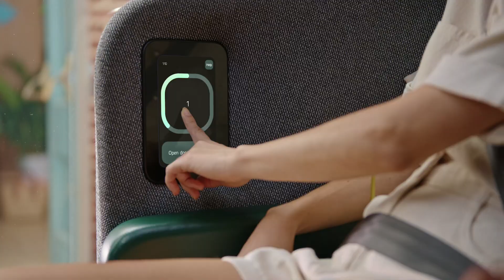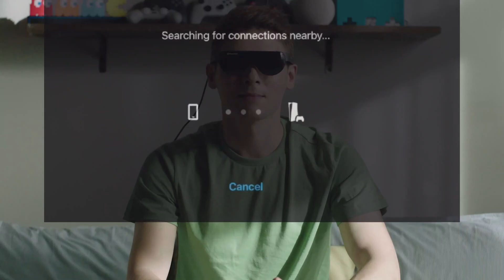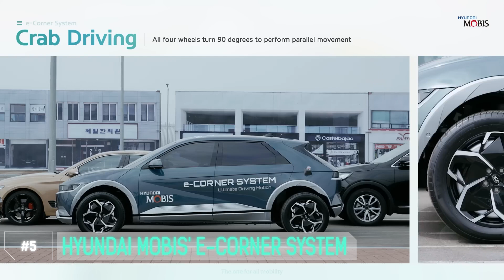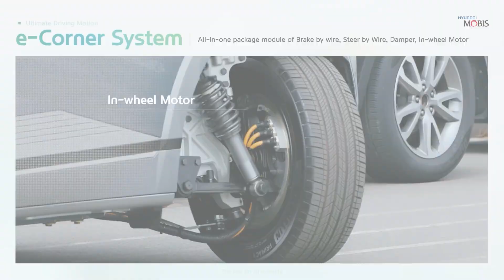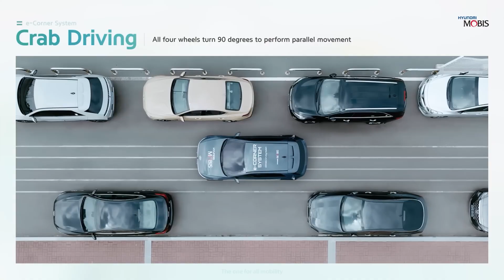Ingenious Inventions That You Should Know About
Welcome to a world of innovation! 🚀 In today's video, we're unveiling some truly ingenious inventions that are reshaping the future. From cutting-edge tech to brilliant problem-solving, these creations will leave you in awe. 🌐✨

🔍 Curious to know more? Dive into the incredible world of innovation with us! Whether you're a tech enthusiast or just love discovering groundbreaking ideas, this video is a must-watch.

🔍 Timestamps:

00:00 Intro
00:21 Zoox Robotaxi
01:12 Dream Glass Flow
02:10 MG Maze Concept Car
02:56 Air Yacht Concept
03:42 Hyundai Mobis' e-Corner System
04:32 Rolls-Royce 103EX
05:39 Nuclear-Powered Sky Hotel
06:27 Bell Nexus
07:23 Audi Activesphere
08:15 Mercedes Vision EQ Silver Arrow